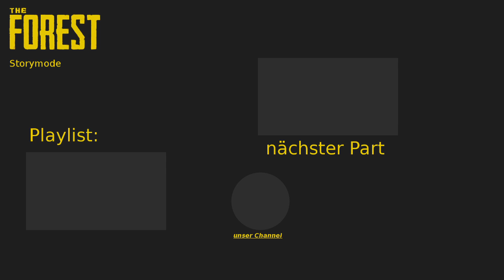Lets Play The Forest - Hard Mode - Part 10 - Suizidgefährdeter Menkalian? - Menkalians Spec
Wir begrüßen euch recht herzlich zu unserem Lets Play zu "The Forest". The Forest ist ein Survival/ Horrorspiel, das von Endnight Games Ltd. entwickelt und am 30. Mai 2014 auf Steam veröffentlicht wurde.

Zum Zeitpunkt der Aufnahme bewegt sich das Spiel im Versionsbereich knapp über V0.52. Während des LPs werden weitere Updates veröffentlicht.

Wir werden uns in diesem LP hauptsächlich mit der Story beschäftigen. Beschwert euch ruhig wenn es euch zu langsam geht. Wir werden dann in unserer nächsten Aufnahme darauf eingehen. Der "Hard" Mode ist tatsächlich sehr anspruchsvoll wie ihr sehen werdet.

Viel Spaß mit diesem Projekt! Wünsche, Anmerkungen und Kritik bitte in die Kommentare!